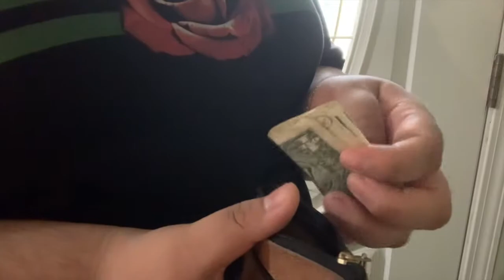Sound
Jacqueline Ayala
Sound-FALL 2020 (MSMU)
FLM 210A-Cinema Production I